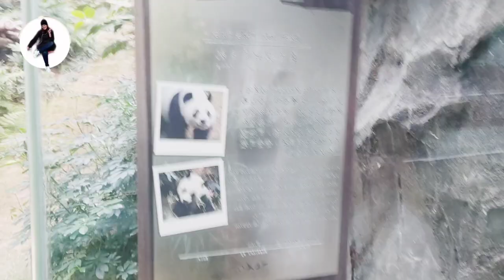OCEAN PARK/PAANU MAKAPASUK NG FREE/HULI PERO UNAHAN WAHAHA